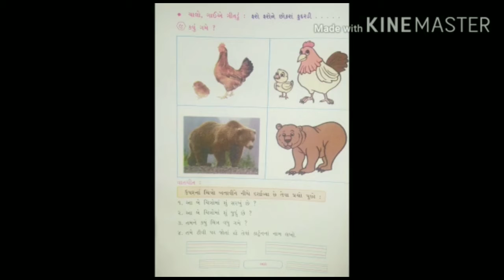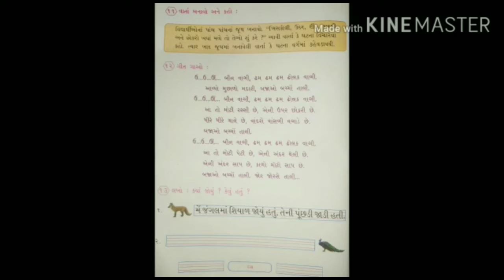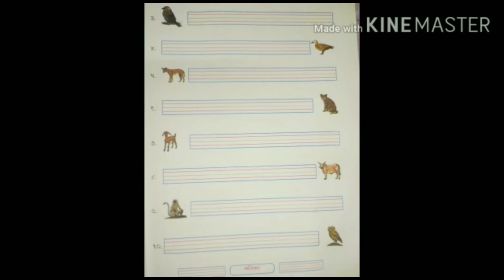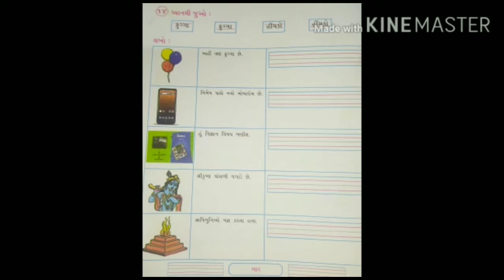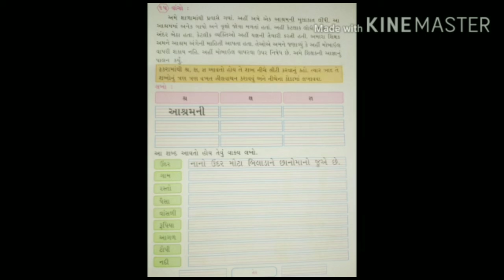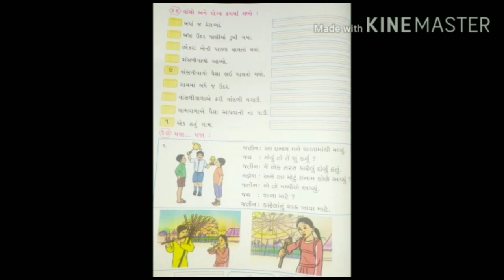std.2 Gujarati unit-1 bhag 2 વાંસડી વાળો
By Rinkuben Tanna